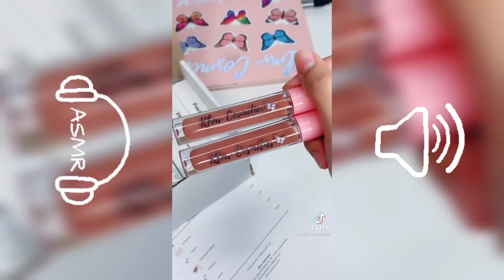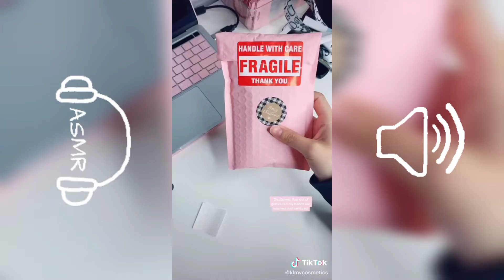ASMR Packing Orders/Tik tok Compilation